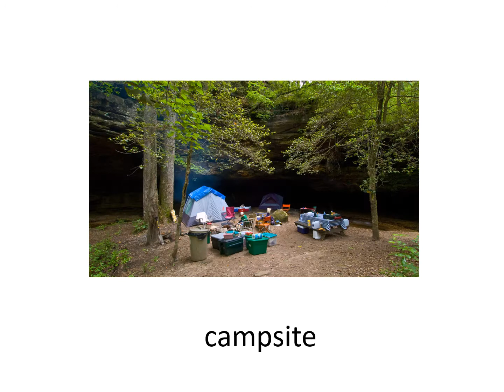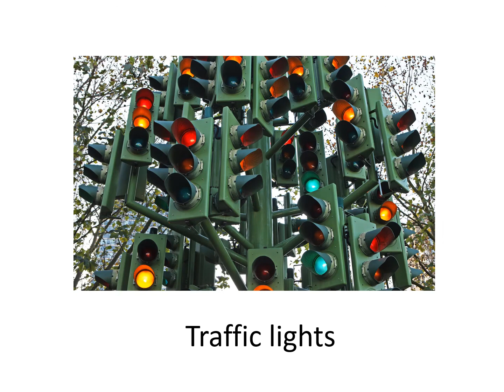Luisteren week 18